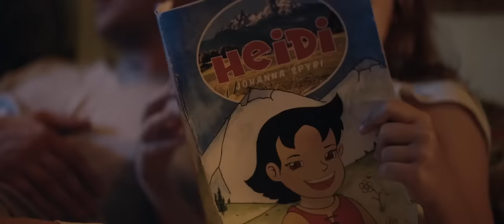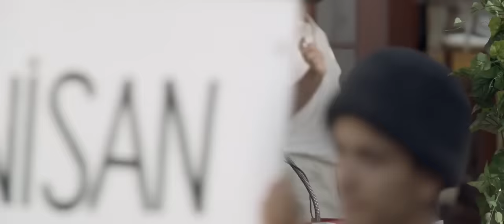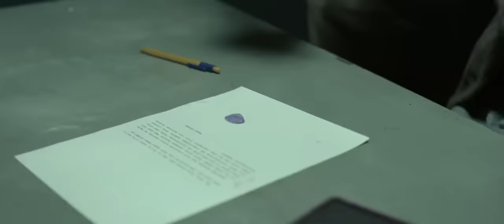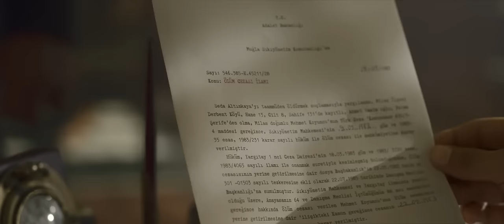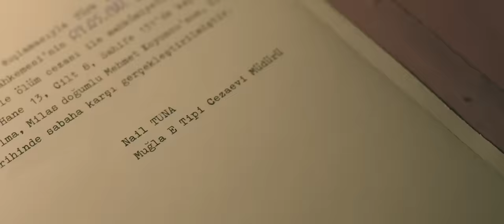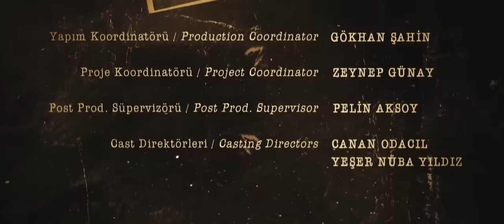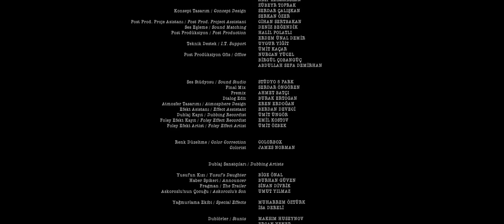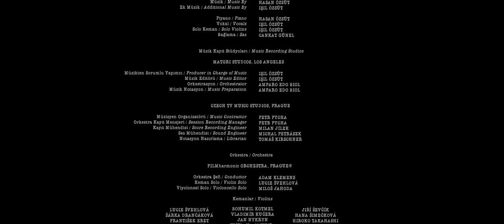Milagro en la celda 7 película completa español HD. (2019)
Cual pelicula deseas que suba?